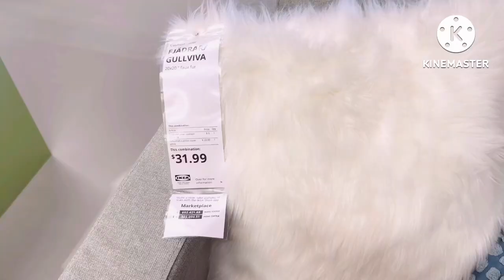అమెరికా లో ఐకియా స్టోర్ కిచెన్ & బెడ్ రూమ్ సెటప్/IKEA Store in USA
అమెరికా లో ఐకియా స్టోర్ కిచెన్ & బెడ్ రూమ్ సెటప్